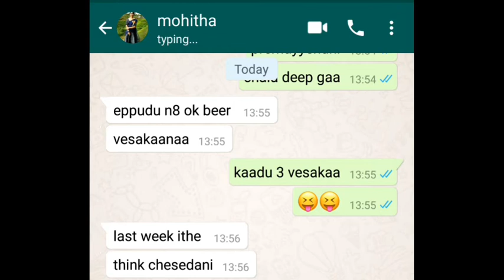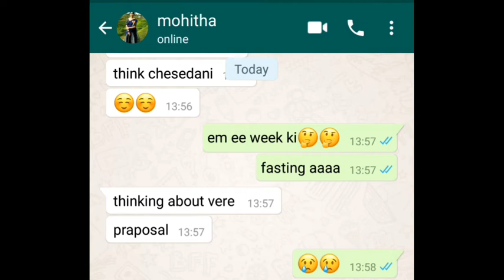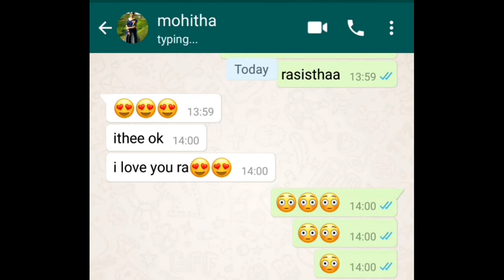heart touching romantic love praposal with fun ll WhatsApp chatting Telugu